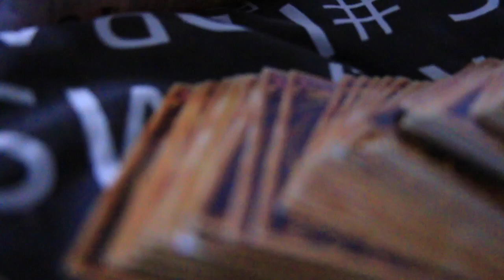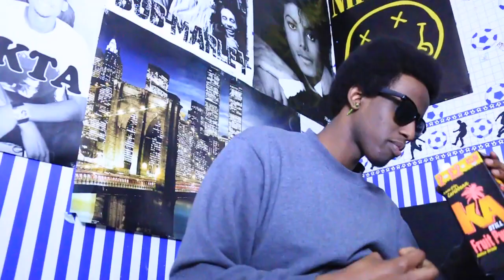Episode 1 (Johnson is suspect)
This is a brand new youtube series that is in the making keep updated like subscribe and share if you can its all for fun so have a laugh and enjoy